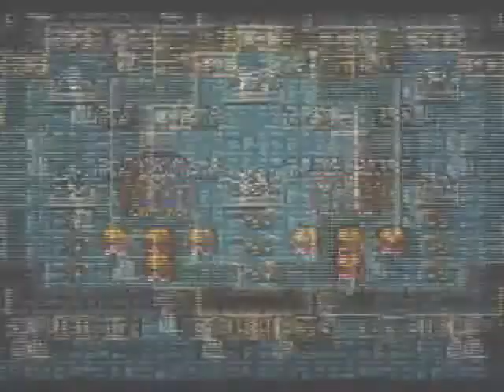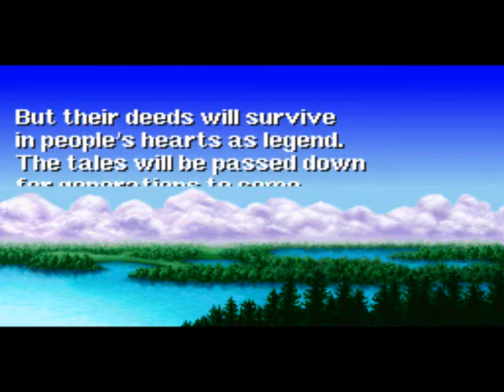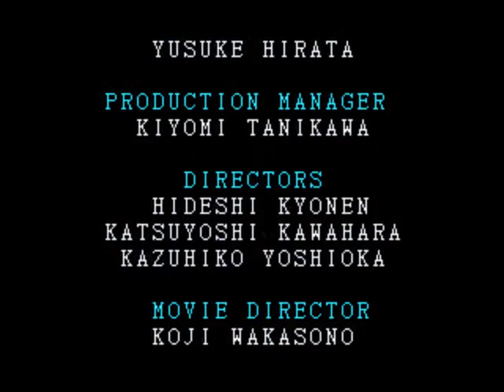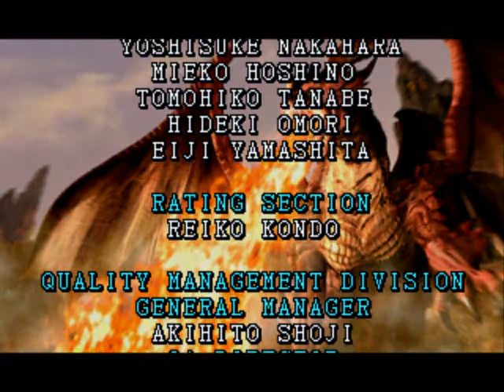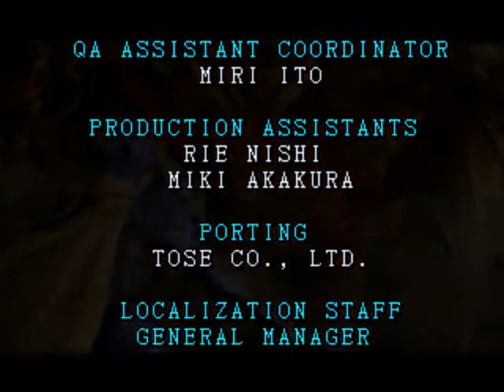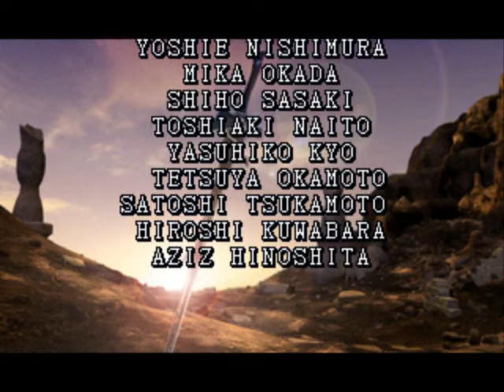Let's Play Final Fantasy WMC - 59 - [END]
The conclusion of the White Mage Challenge

*Tired* better descriptions and links will be up tomorrow
PS I'm aware it's FF5 that is the next WMC not FF2